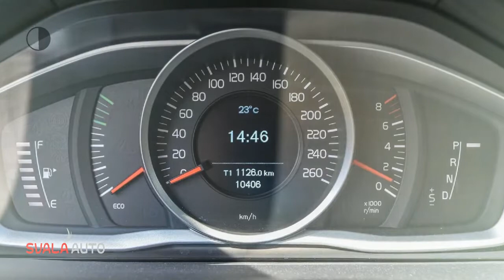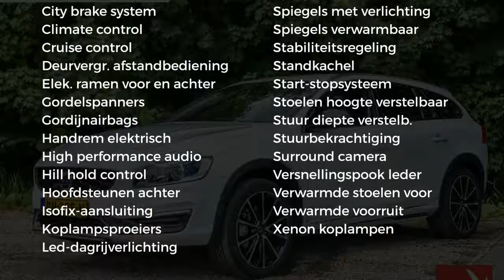Volvo V60 Cross Country T5 245PK | NORDIC+ | AUT.| NAVI | LEDER | PDC | ON CALL